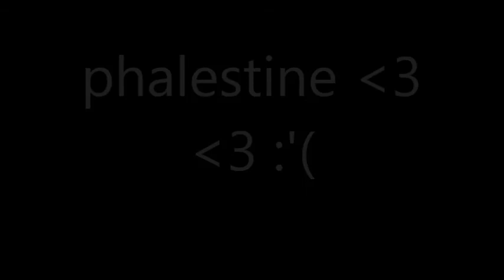we are coming phalesting